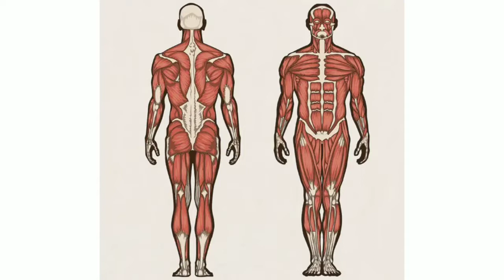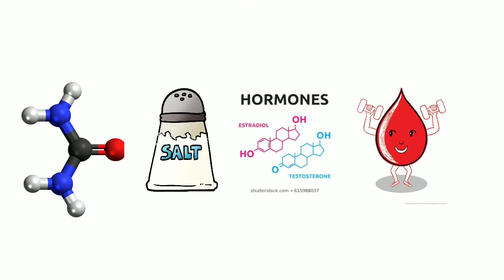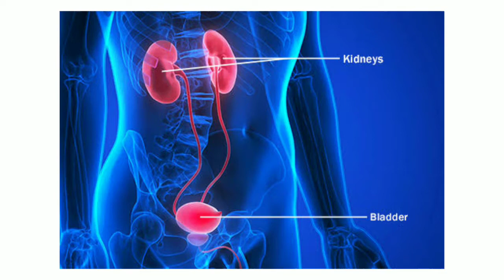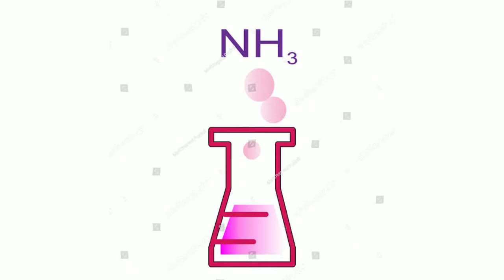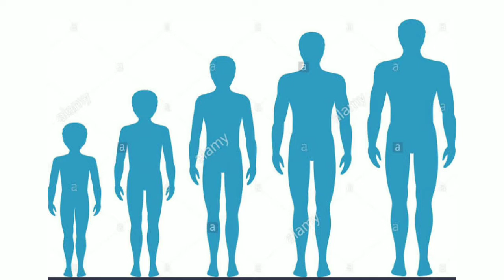urine infections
Facts about urineinteresting facts about urineinterestingfacts bodyfactsurinekebaremefacts||discovery channel
Nat Geo Wild Nature Documentary Wildlife Animal|| Discovery Channel Animals  2016 HD 2
discovery channel
animal documentary
animal discovery
david attenborough
david attenborough documentary
discovery animal
documentary
hd dictionary channel 2021
nat geo animal documentaries
nature documentary
animal planet
nat geo wild documentaries full
hd discovery